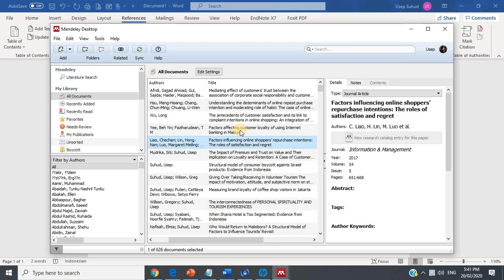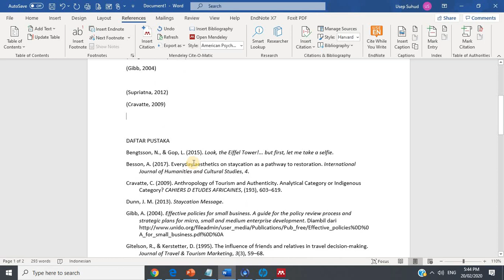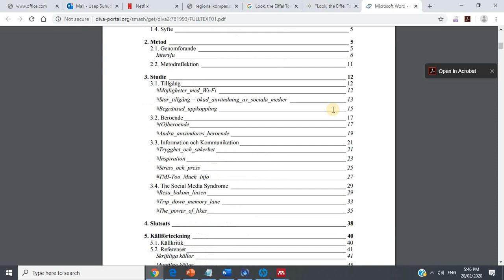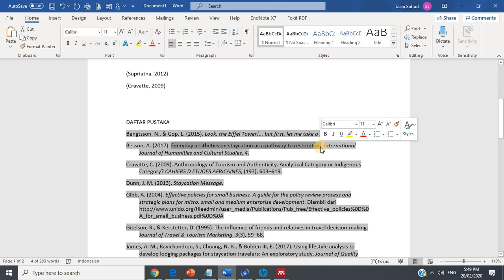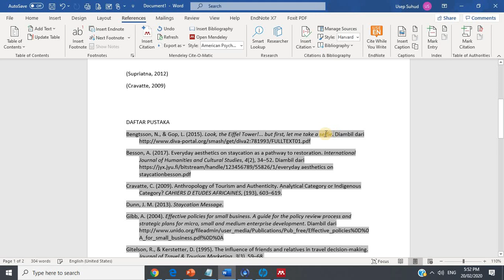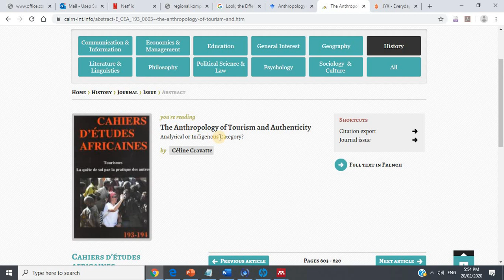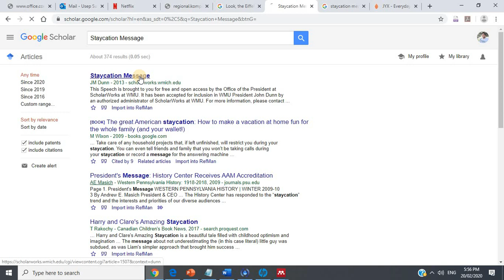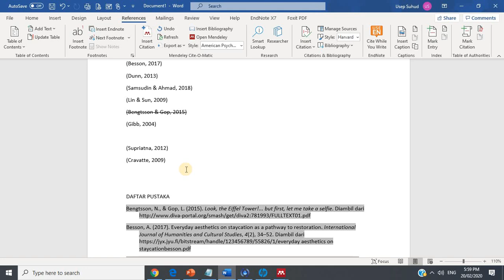#167 TUTORIAL Mengedit Mendeley